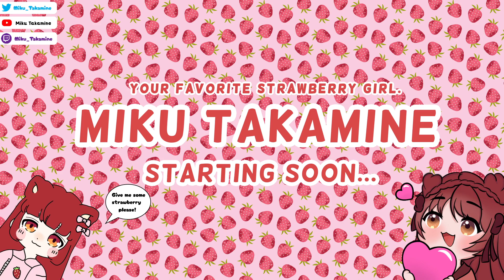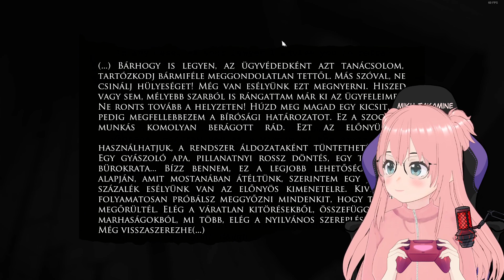Rémálmaim lesznek megint?? Layers of Fear: Miku sikoltó kalandjai #1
Ne felejts el követni az egyéb közösségi médiás felületeken is! :)

Vár téged a HVK [MAGYAR VTUBER KÖZÖSSÉG]! Csatlakozz a DC szerverünkhöz,
ahol mindenkivel beszélgethetsz is, illetve értesülhetsz az exkluzív tartalmakról!

Ha már itt vagy, kukkants be a többiekhez is! :)